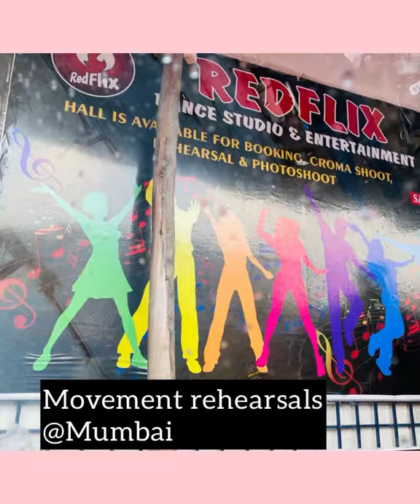Priyachellani, NC USA based choreographer, interns for new bollywood music video in Mumbai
@PriyaChellani NC based choreographer, interns for new bollywood music video in Mumbai. Excerpts from rehearsals, still shoots promos, and press conference in Mumbai